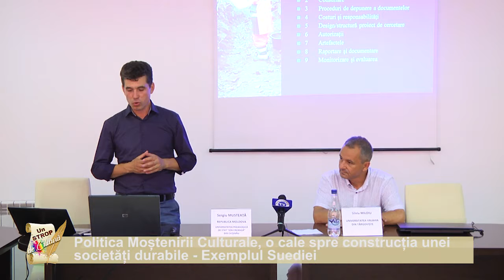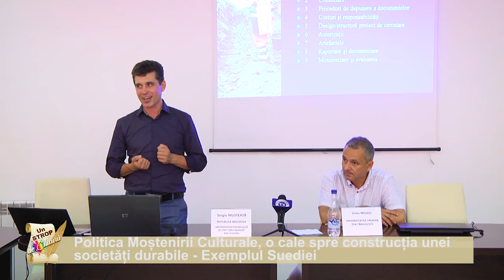Un strop de cultură- Exemplul Suediei p.2